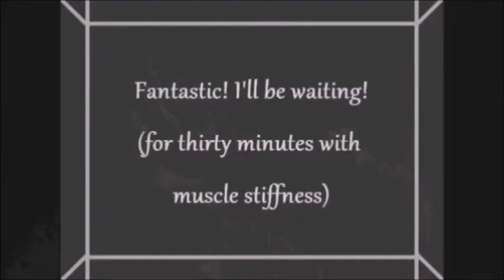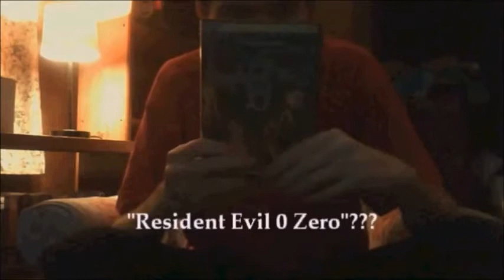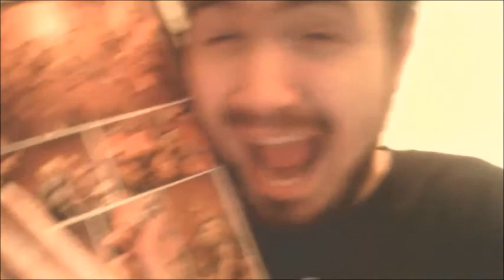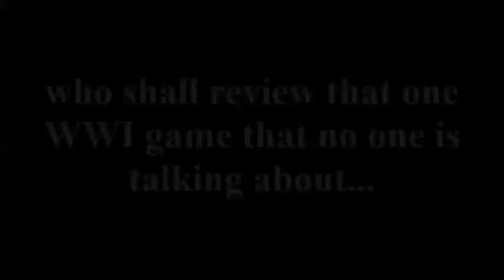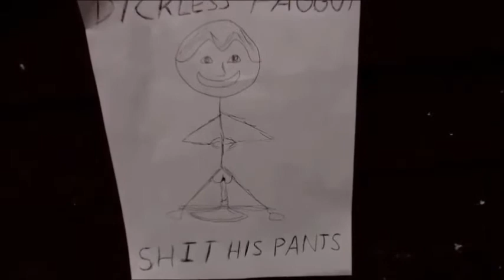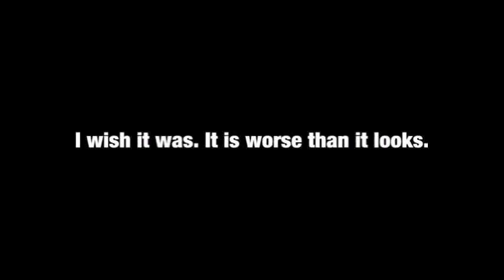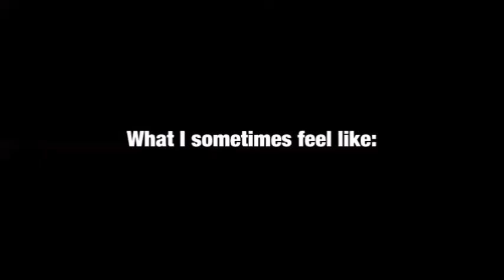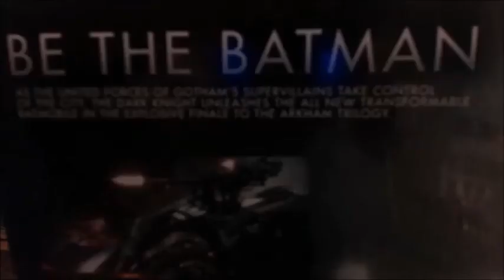Old-School Gamergods Fail! (Re-Uploaded Highlights from 2012-2015)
I explain why I'm doing this in the first 5 minutes. For the videos themselves:

5:34 Highlights #1
21:03 Highlights #2 (edited)
39:24 Highlights #3 (twimmed)